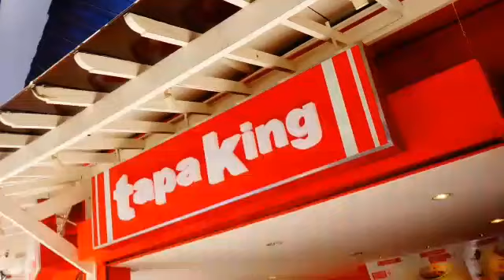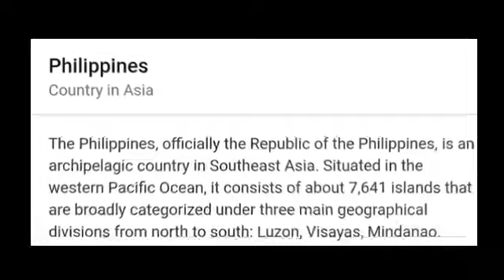PHILIPPINES / It's more fun in the Philippines / EXPLORE PHILIPPINES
(ARIZONA ROAD TRIP USA 2020)

(VATICAN EASTER MASS 2020 POPE FRANCIS ROME)

( EXPLORE AKLAN PHILIPPINES)

(Jollibee in Tacoma Washington meets pinay friends)

(GENS PHOTOGRAPHY 2020)

( OREGON ROAD TRIP 2 / WELCOME TO OREGON)

More photos and videos to view in my FB account.